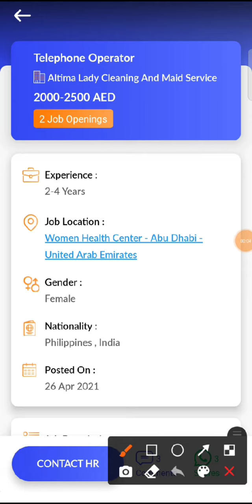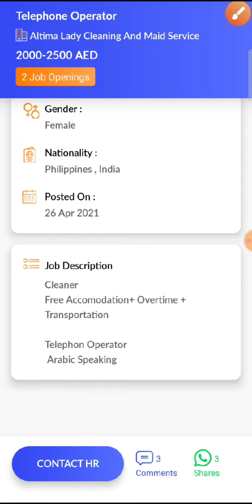JOB IN UAE /Role: Telephone Operator/Company:Altima Lady Cleaning & Maid Service/Salary:AED2000-2500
1. Check out this job opening on the Skillbee app that is available for you:

Role: Telephone Operator

Company: Altima Lady Cleaning And Maid Service

Openings: 2

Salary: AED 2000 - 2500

Experience: 2 - 4 years

Job Location: Women Health Center - Abu Dhabi - United Arab Emirates

Interview Location: Women Health Center - Abu Dhabi - United Arab Emirates